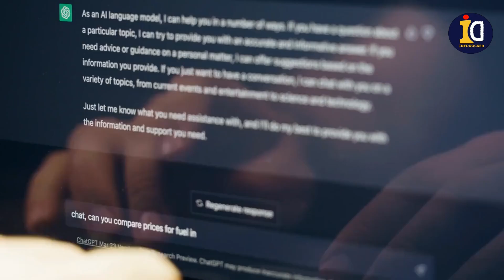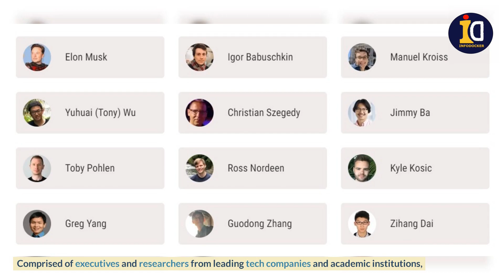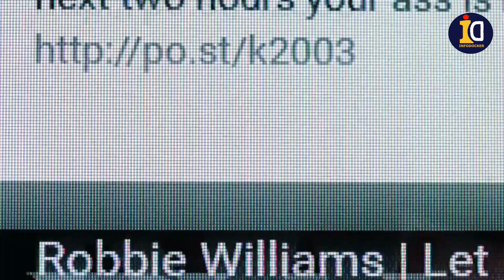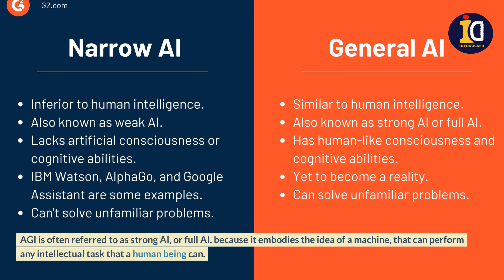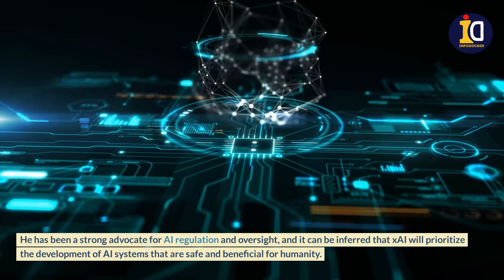Elon Musk's xAI: Revolutionizing AI and Our Understanding of the Universe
Elon Musk's xAI: Bridging the Gap between AI and the Universe

Musk's new venture, xAI, is set to collaborate with Tesla and Twitter, although the specifics of these collaborations remain unclear. During a Twitter Spaces call, Musk mentioned that xAI would work with Tesla on the "silicon front" and the "AI software front." This suggests that xAI could play a role in enhancing Tesla's self-driving technology, which heavily relies on AI. The collaboration with Twitter, on the other hand, could involve using the platform's data for "text training" and "image and video training" to develop AI systems that are "maximally curious."

Musk's vision for xAI extends beyond just creating another AI company. He envisions xAI as a tool to understand not just the digital world, but the physical world as well. This suggests that xAI could be involved in projects that require a deep understanding of the physical universe, such as space exploration or autonomous vehicles.

In a bold prediction, Musk stated that full Artificial General Intelligence (AGI) could be a reality by 2029. AGI refers to highly autonomous systems that outperform humans at most economically valuable work, a concept that has both excited and worried experts in the field. Musk's prediction indicates his belief in the rapid advancement of AI technology and his commitment to being at the forefront of this development.

Musk's vision for xAI also includes a focus on AI safety. He has been a strong advocate for AI regulation and oversight, and it can be inferred that xAI will prioritize the development of AI systems that are safe and beneficial for humanity. This aligns with his previous calls for a pause on the development of AI systems due to safety concerns.

Elon Musk
xAI
Artificial Intelligence
AI Company
AGI
Artificial General Intelligence
Tech Innovation
AI Development
Artificial Intelligence
Machine Learning
Deep Learning
Natural Language Processing
Computer Vision
Robotics
Automation
Data Science
Big Data
Cloud Computing
AI Startup
Musk's AI Venture
AI Silicon Valley
AI and Space Exploration
AI Technology